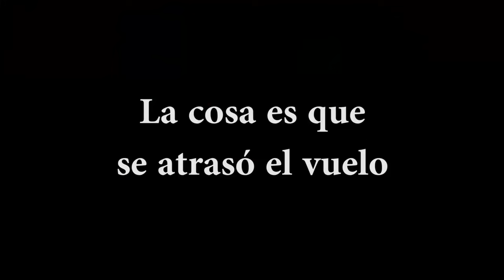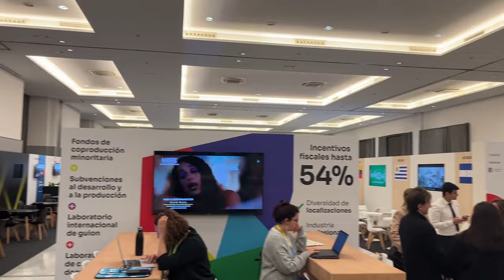¡Un LOCO Suelto en ESPAÑA! Epic Vlog en Málaga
¡Bienvenidos a mi Loca Aventura en España! Tuve la suerte de participar de un Festival de Cine en Málaga, donde pude hacer todas mis locuras argentinas, en un vlog épico. Un Argentino en España, la mejor combinación. Quedé fascinado con la gastronomía española, su gente y Málaga en si.
Al final del video, van a poder ver el trabajo que tuve que hacer esos días, la pasé espectacular.
Espero que les guste el video. Si les gusta esta clase de vlogs, háganmelo saber, para que salgamos a conocer el mundo juntos más seguido.